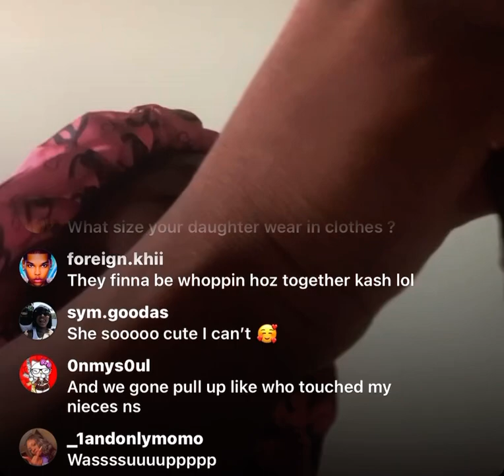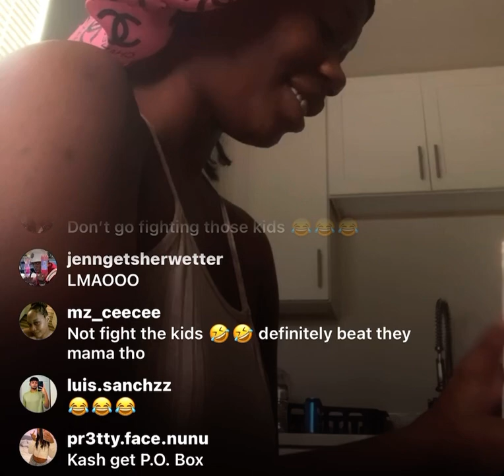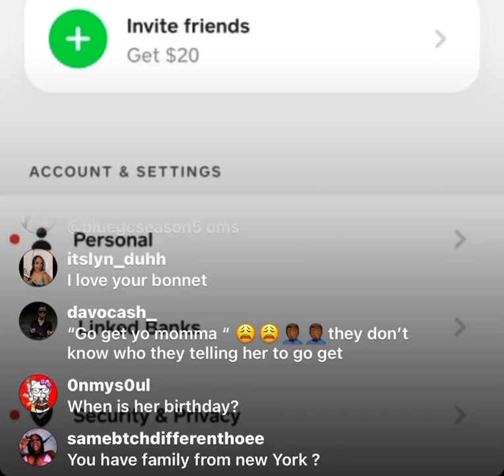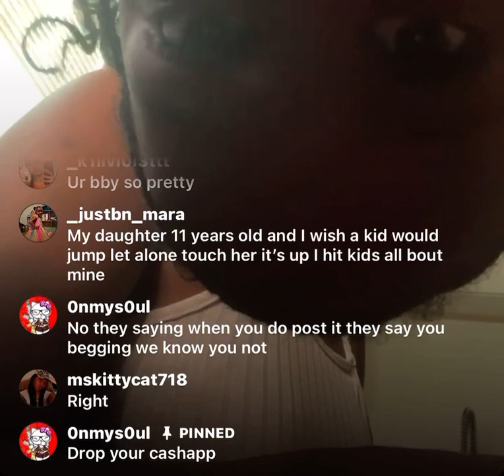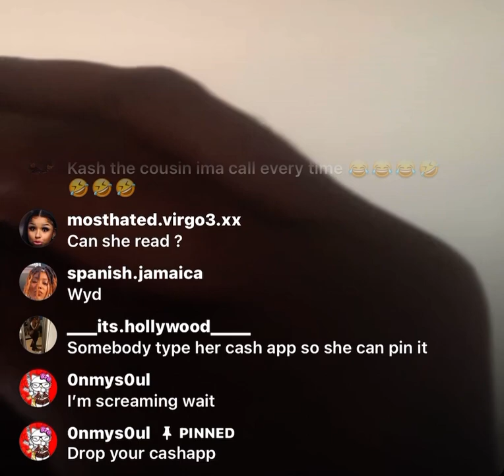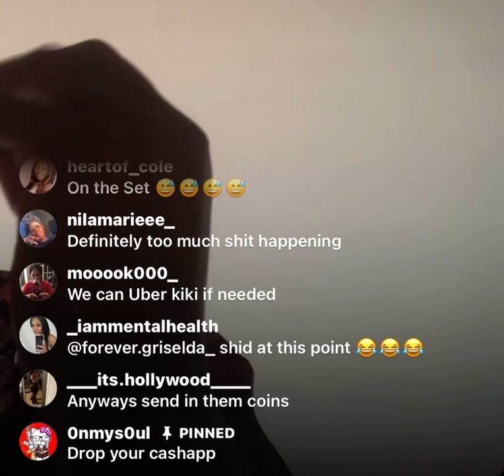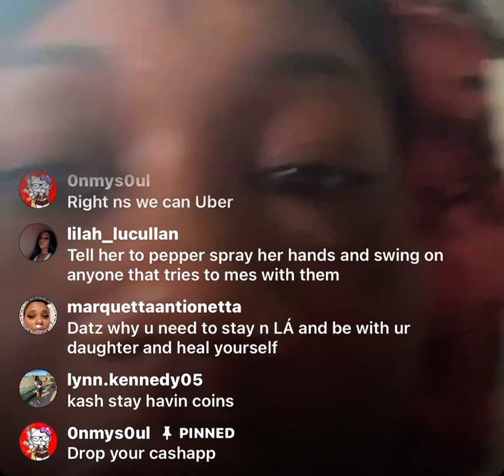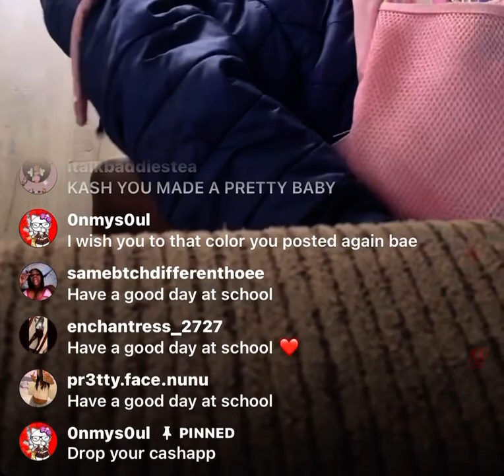Kash vents with the kids now thats tv